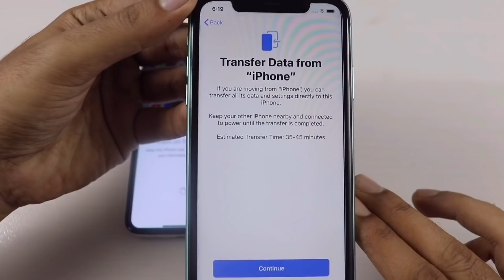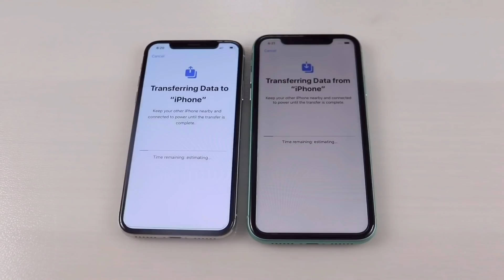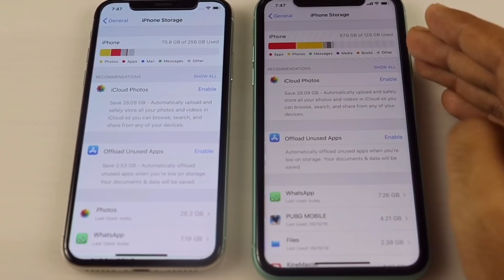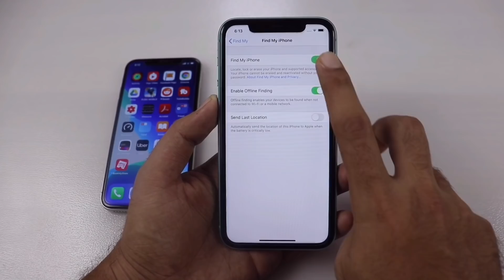Don’t do this mistake while buying a new iPhone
Almost all new iPhone buyers do this mistake when they try to backup and restore their data from old iPhone to a new iPhone. Please avoid such mistakes and follow the iOS data migration method to transfer complete data from old iPhone to a new iPhone for free.